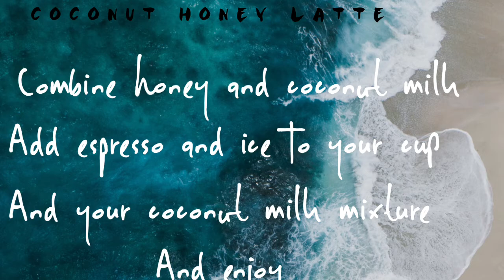Hope And The Help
Have Bigger Questions? Want to reach out to a church?

Music Credited to:
Jeada and Dani